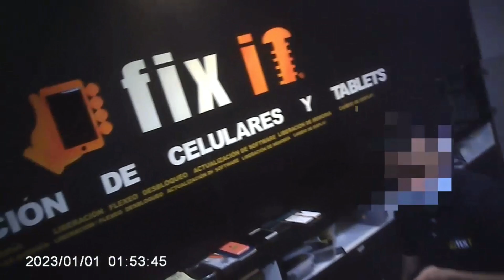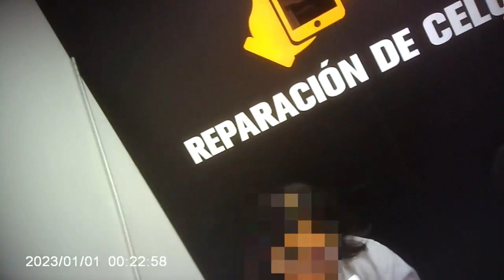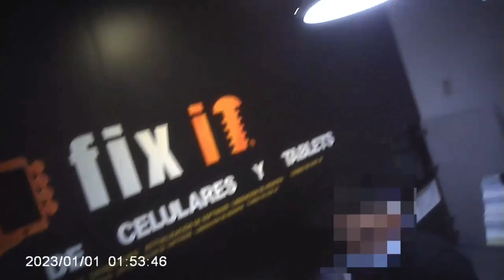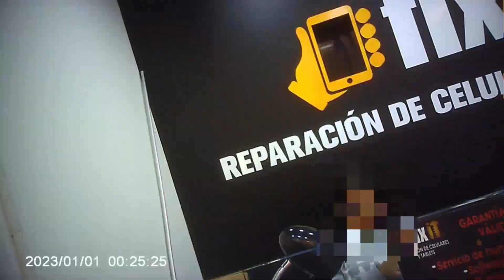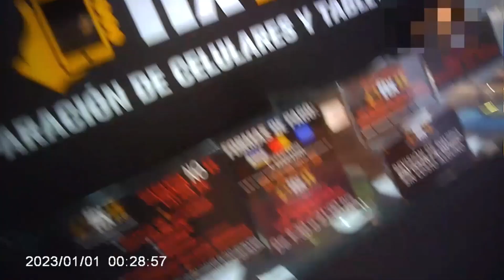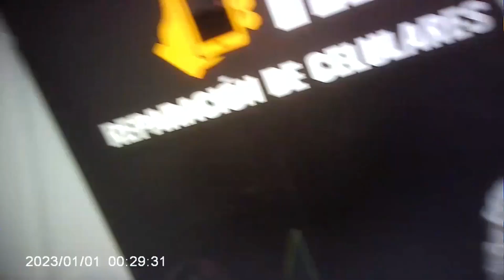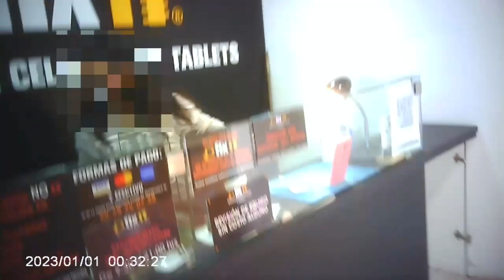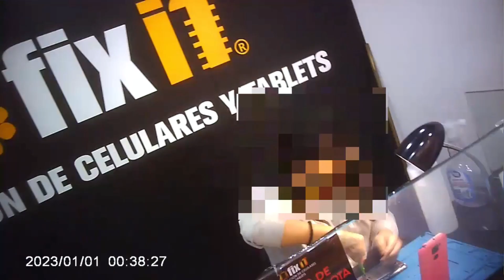PONIENDO A PRUEBA A TÉCNICOS DE CELULARES - FIXIT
Si tienes la posibilidad de apoyarnos economicamente te lo agradecemos de corazón ❤️